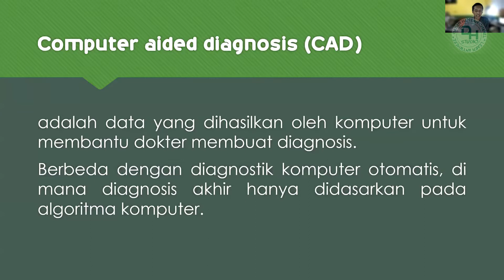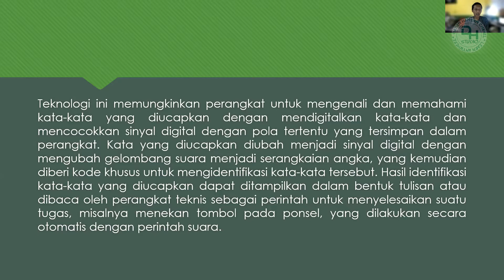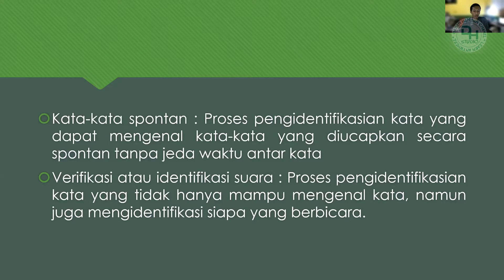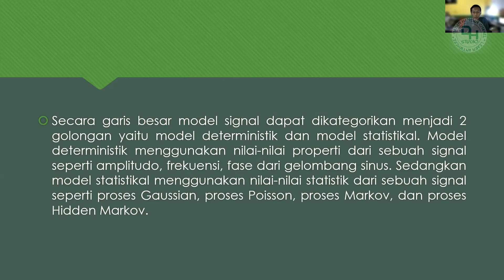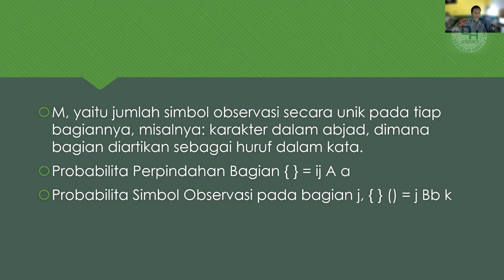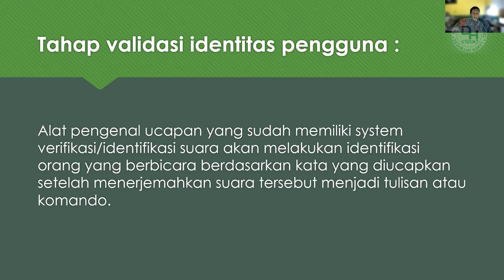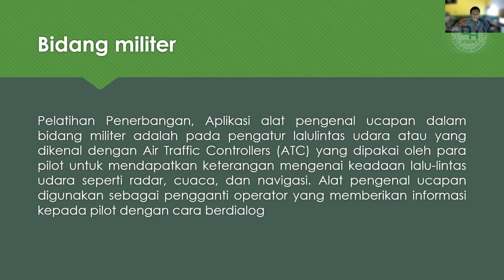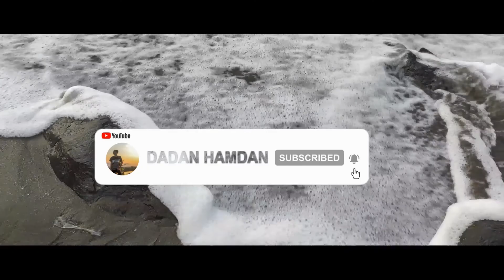Materi Informatika Pertemuan ke 9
Materi Mata Pelajaran Informatika SMK PERTEMUAN KE 9Problem Solving Bagian  " Speech Recognition"